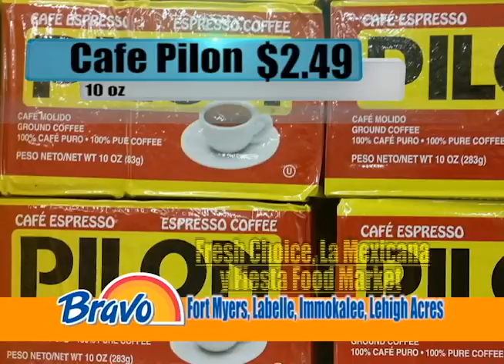Bravo Supermarket Fort Myers Specials week 8/11/16-8/17/16